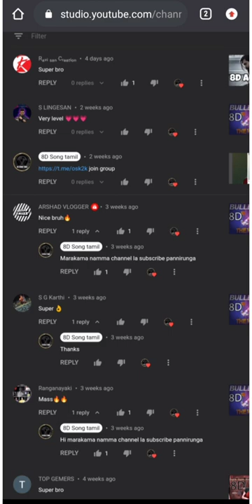Thanks my all subscribers♥️ subscribe this channel